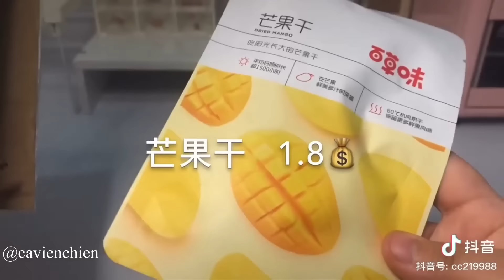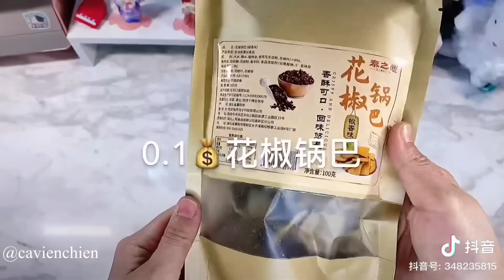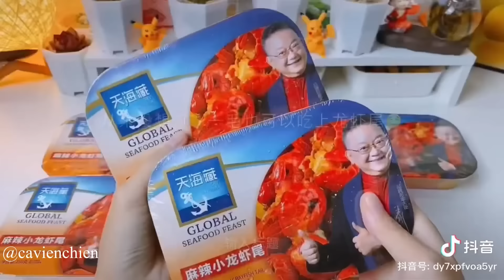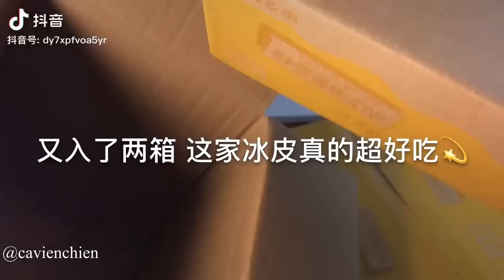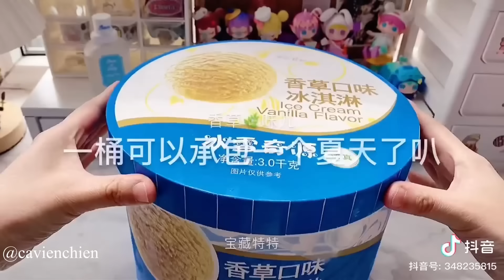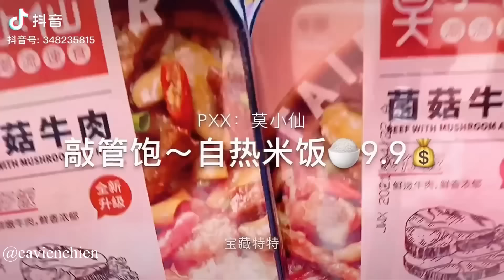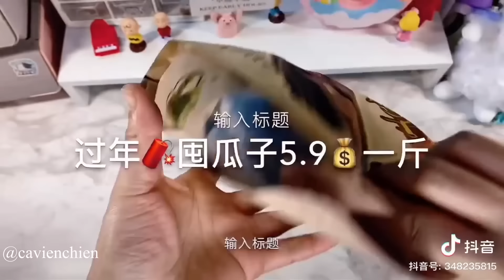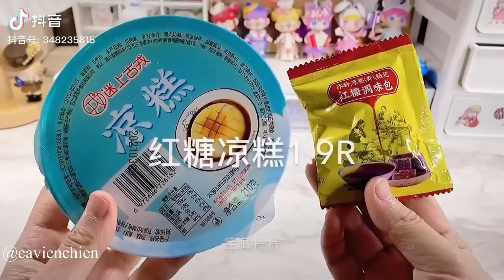[Unboxing Douyin] 🎁 Đập hộp cùng tiktok đồ ăn🍓 | Bánh🍪 Kẹo🍬 Nước Uống 🍹UNBOXING #22